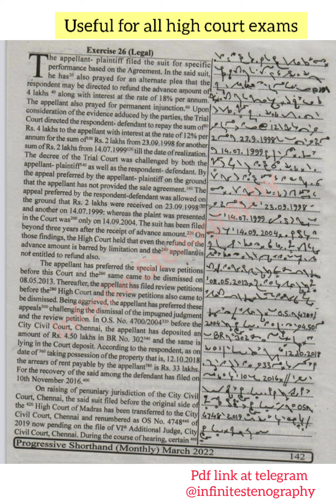80wpm | Legal English Dictation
@Infinite Stenography

80 wpm Legal English Dictation for Patna High Court

english dictation
steno court
steno kya hota hai
stenographer
legal dictation 80 wpm
live class
live english dictation
syllabus of patna high court stenographer
typing kaise sikhe
satish chabbra
legal matter dictation 100 wpm
 recruitment 2022
80 wpm legal
patna high court exam
80 wpm legal dictation
english dictation
punjab and haryana stenographer